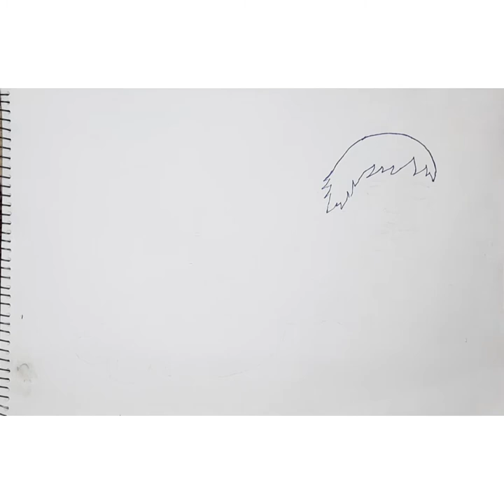Baby boy sleeping on pillow/ Sleeping baby Drawing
Drawing of a baby sleeping on a pillow